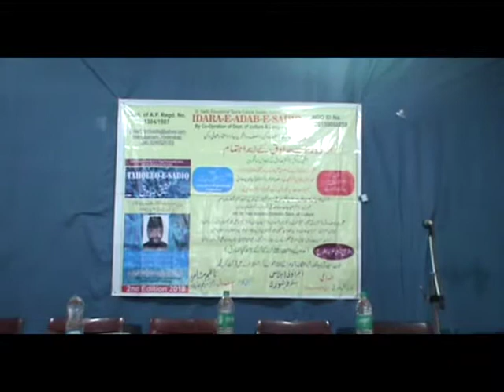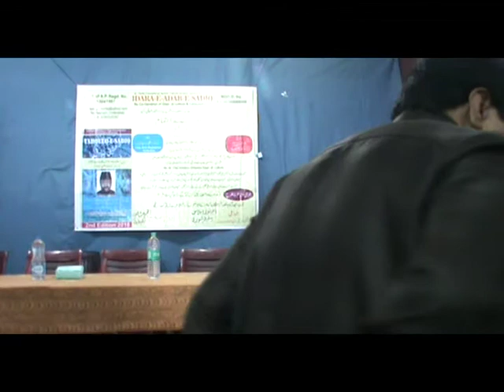ADARE E ADAB E SADIQ 2018 ( URDU GHAR HYDERABAD) -2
NAMING CEREMONY OF BOOK "TAHQEEQ E SADIQ" WRITTEN BY DR KHAJA FAREEDUDDIN SADIQ
& MUSHAIRA